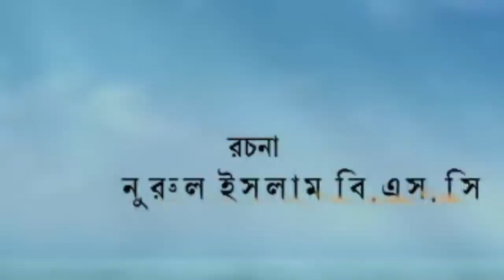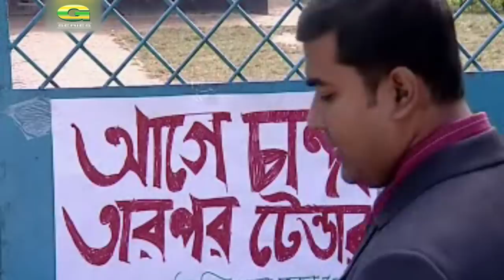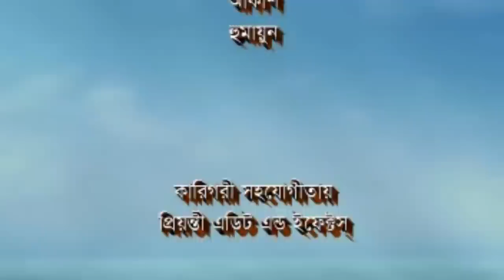Bangla Natok | Olot Palot | ft Hasan Masood, Shamim Zaman, Elora Gohor, Masum Aziz | HD 1080p 2017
Cast : Hasan Masood, Shamim Zaman, Elora Gohor, Masum Aziz
Sharmili Ahmed, Manoj Sengupta, Tusti, Elin, Pritom Mehbub
Producer : Preonty
Story : Nurul Islam B.Sc
Director : Abu Al Sayed
Label : G Series